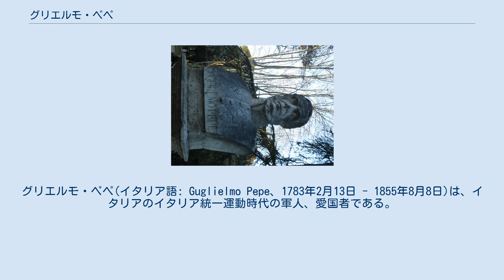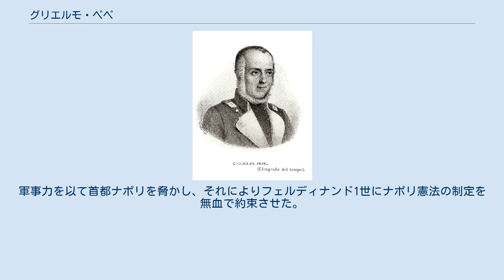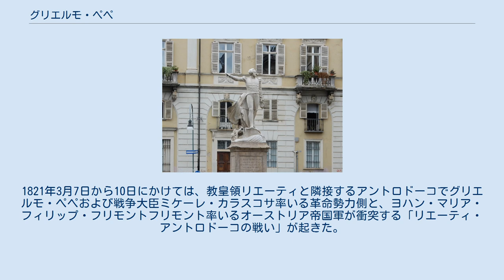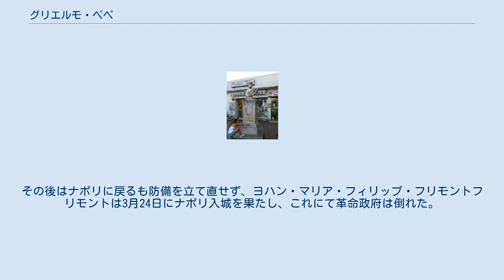グリエルモ・ペペ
グリエルモ・ペペ(イタリア語: Guglielmo Pepe、1783年2月13日 - 1855年8月8日)は、イタリアのイタリア統一運動時代の軍人、愛国者である。
イタリア統一運動の初期にあたるナポリ革命で活躍した。
 グリエルモ・ペペは1783年2月13日、当時ナポリ王国の領土であったカラブリアのスクイッラーチェの貴族の家に生まれた。
グリエルモは22人もの兄弟の末っ子で、フロレスターノ・ペペに代表される兄たちはみな軍人であった。
そのため7歳のときには幼年軍人学校に入学し、1799年からはヌンツィアテッラ軍人学校で本格的に軍事についてを学んだ。
その後、フランスに渡るとフランス軍に入隊し、ナポレオン・ボナパルトやジョアシャン・ミュラのもとで軍務に服した。
1813年にはナポリ王国に戻り、陸軍元帥となって軍隊の再編成を支援した。
1815年の百日天下の際にはにはジョアッキーノ1世としてナポリ王位を維持しようとするジョアシャン・ミュラに付き、オーストリア帝国軍と戦った（トレンティーノの戦い）。
また陸軍元帥であった間、ペペは憲法の制定や外国依存からの脱却を政府に対し求めていた。
 1816年、ウィーン体制の成立に伴いシチリア王国とナポリ王国が合併し両シチリア王国となると、ペペは一時的に軍隊を引退した。
しかしわずか一年後には両シチリア王国軍の将校として軍務に復帰し、山賊への対応に当たっていた。
それと並行して大都市フォッジャに赴いた際にはカルボナリと接触し、メンバーにこそならなかったものの憲法制定の必要性やフェルディナンド1世の専制政治への批判など、意見を共にしその関係性を維持した。
 1820年7月1日にはノーラでカルボナリの党員ルイージ・ミニキーニ司祭が両シチリア王国軍騎兵連隊を率いて蜂起を決意し、それを宣言する。
共鳴したペペは躊躇った後自らの師団を率いてそれに参加し、ともに一団を主導してサレルノに移動。
軍事力を以て首都ナポリを脅かし、それによりフェルディナンド1世にナポリ憲法の制定を無血で約束させた。
これをナポリ革命と呼び、蜂起に軍事的実力を付与したペペはその功労者であった。
 しかし1821年、ライバッハ会議と呼ばれる会合のためリュブリャナに集まっていた神聖同盟諸国の代表に対し、フェルディナンド1世は革命政府を裏切って革命勢力を倒すため自身への助力を訴えた。
封建主義的なオーストリア帝国がそれに名乗りを上げ、5万人に及ぶ兵士をナポリに派遣、それに対し革命政府は徹底抗戦の姿勢を見せた。
1821年3月7日から10日にかけては、教皇領リエーティと隣接するアントロドーコでグリエルモ・ペペおよび戦争大臣ミケーレ・カラスコサ率いる革命勢力側と、ヨハン・マリア・フィリップ・フリモントフリモント率いるオーストリア帝国軍が衝突する「リエーティ・アントロドーコの戦い」が起きた。
これはイタリア統一運動における初めての大規模な武力衝突であり、大国に対しペペ率いる軍勢は歯が立たずに敗走する。
その後はナポリに戻るも防備を立て直せず、ヨハン・マリア・フィリップ・フリモントフリモントは3月24日にナポリ入城を果たし、これにて革命政府は倒れた。
 ナポリ革命の失敗の後、ペペはマドリード、リスボン、ロンドン、アムステルダム、パリなどを転々とするが、その一方でヴィンチェンツォ・ジョベルティ、フィリッポ・ブオナローティ、ジュゼッペ・フェッラーリなどと交流を持ちイタリア統一を志すようになる。
フェルディナンド2世により恩赦が出されると1848年に帰国。
1849年にはダニエーレ・マニンに依頼されサン・マルコ共和国防衛の指揮官の一人を務めた。
しかしオーストリア帝国軍に敗北しサン・マルコ共和国が崩壊した後はパリに逃れ、晩年はトリノで過ごした。